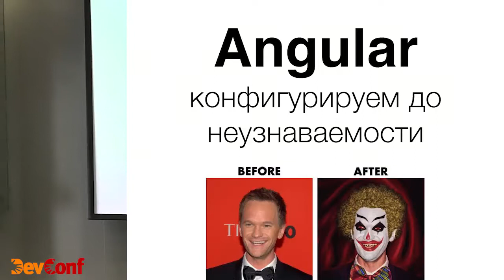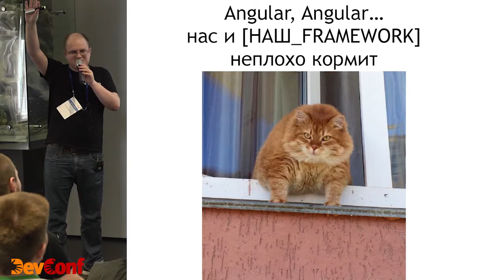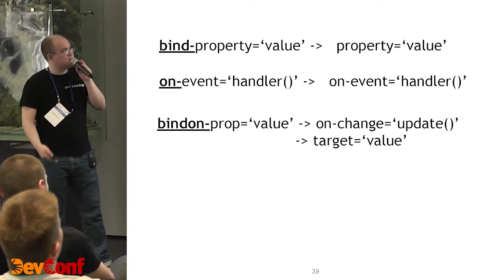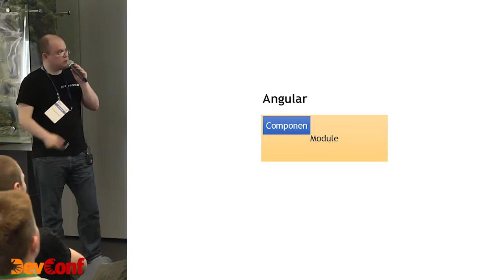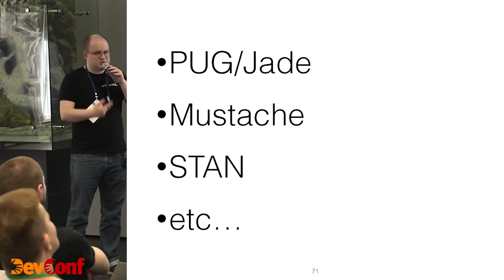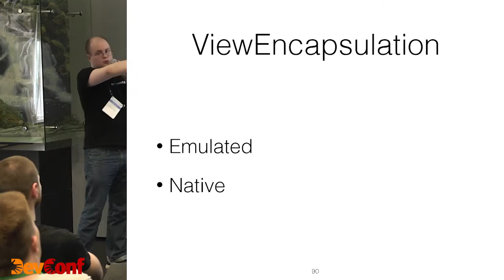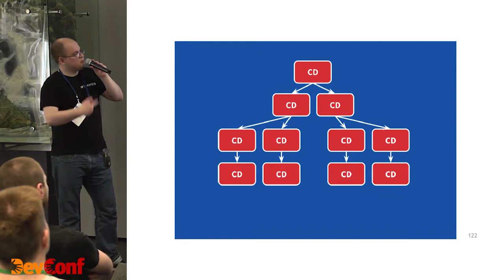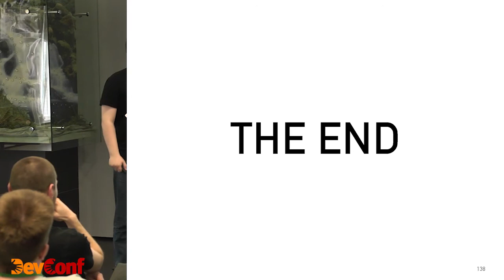DC17 FrontEnd Алексей Охрименко